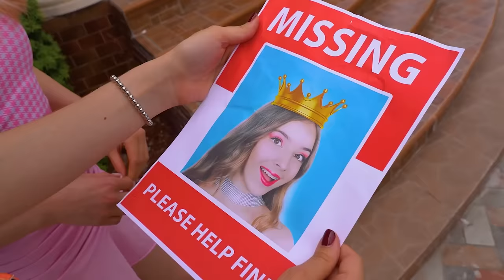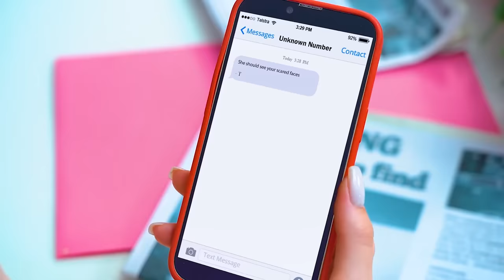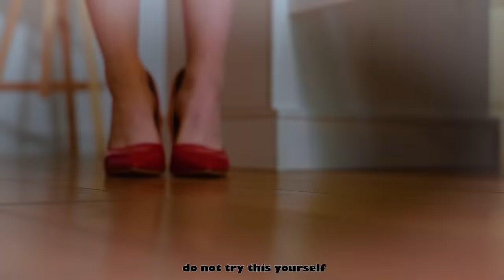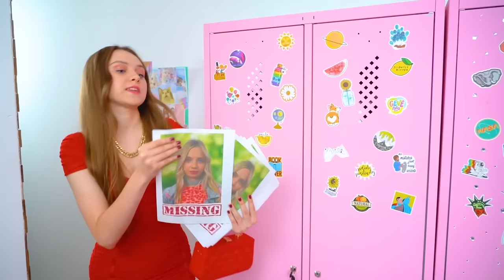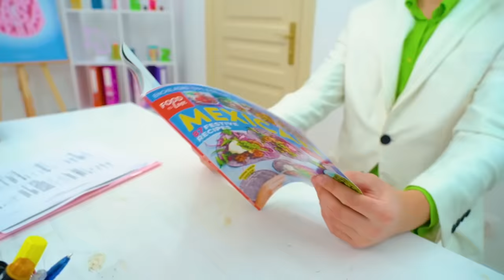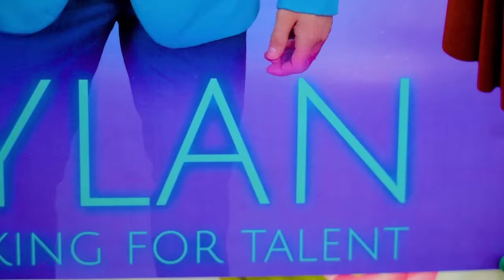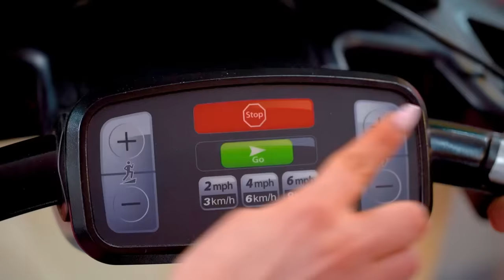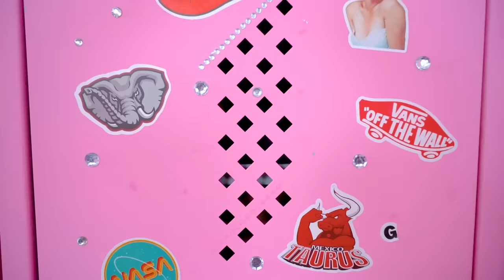School Queen is Missing! Mean Girls in Real Life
The school queen is always on top! Therefore, if she is missing - it cannot go unnoticed! But will anyone miss her, given that she was far from being a cutie? Watch the new video about the life of mean girls in real life!